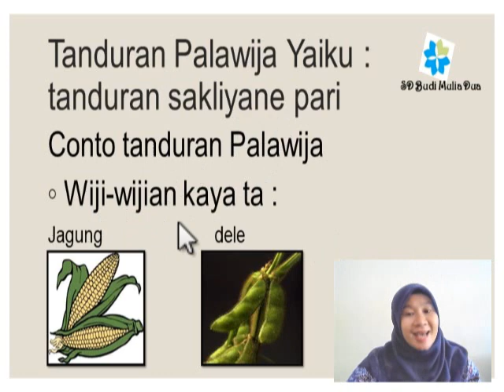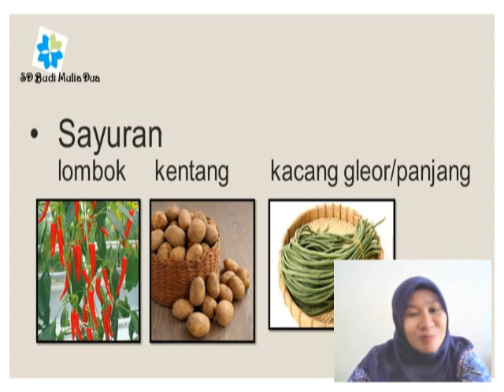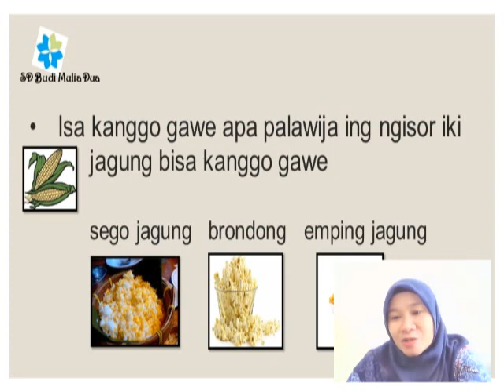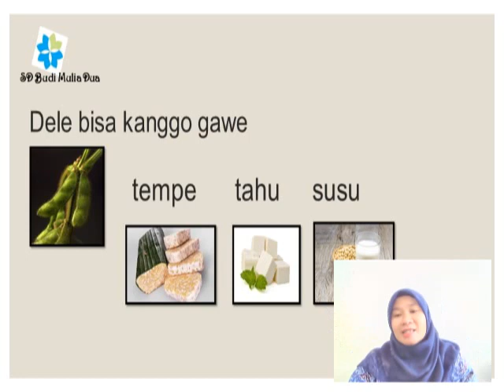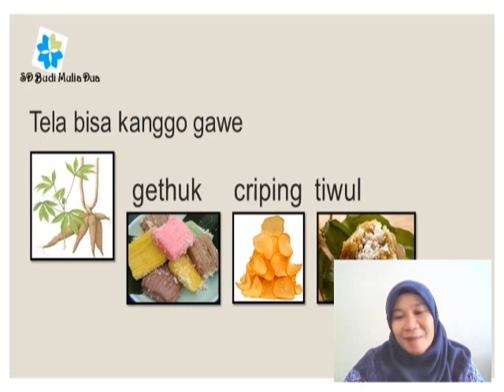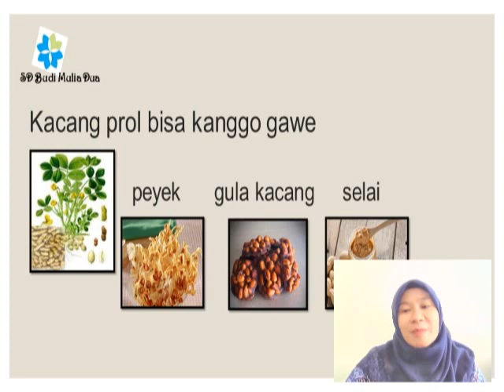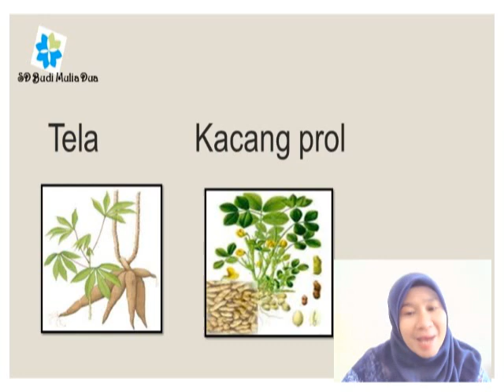TANDURAN PALAWIJA | KEBUDAYAAN JAWA GRADE 2